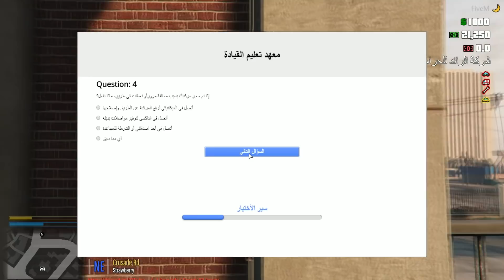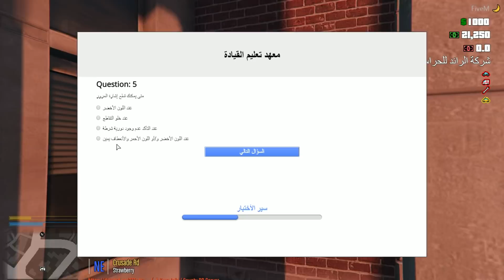GTA 5 #1 : قراند حياة واقعية: سيرفر في قمة الروعة😍😍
بداية فقير قراند 5 حياة واقعيه / مسكتني الشرطه خليته يدور وراي 😂😂
طقطقة واستهبال عالشرطة قراند الحياة الواقعية #3 GTA V
قطعت إشارة ولحقني الشرطي !! مغامرات قراند اون لاين الحياة الواقعية #1
قراند 5 || مود الحياة الواقعية - ندور على وظيفة 💔| حياة الفقر | اليوم الأول
قراند 5 الحياة الواقعية #1: اول وظيفة راعي الافلون GTA v
بث مباشر قراند الحياه الواقعيه \ يوميات مواطن | GTA V Real Life
اون لاين قراند الحياة الواقعية 20# : كانت النهاية قريبة جدا GTA 5
اون لاين قراند الحياة الواقعية #3 : طلعت رخصة و النهاية مؤسفة GTA 5
قراند 5 اون لاين الحياة الواقعية | حبسونا الشرطة شوفوا السبب !! الحلقة #23
الحياة الواقعية #1 : افضل لعبة حياة واقعية في العالم 😍🚫 - افضل من قراند 5 😱❌ | Identity
قراند 5 رول بلي - حياة واقعية #1 - نجمع فلوس للوظيفة الجديده
قراند 5: الحياة الواقعية - بداية فقير+ ندور على وظيفة | GTA V Real Life #1
قراند 5 || مود الشرطة حياة واقعية - سوات تيم | اليوم 24
قراند 5: الحياة الواقعية - بداية فقير+ حياتي الجديدة | GTA V Real Life #32
قراند الحياة الواقعية #1: (( جربت اشتغل تاكسي 🚖 )) - GTA San Andreas
قراند 5 حياة واقعيه / اشتغلت تاجر مخدرات🔥 / ولحقتني الدوريه شوفو وش صار 😱🔥
راند 5 رول بلي - حياة واقعية #4 - دوج أخوي (مواطن)
قراند 5 الحياة الواقعية اون لاين #1 اشتريت سيارة و ملابس | GTA V
فلم قراند ٥ # حياه واقعية سوني ٤
بداية جديدة ؟ ! | نطلع رخصة القيادة | قراند اون لاين الحياة الواقعية
قراند | فصلات حياه واقعيه اونلاين #1
قراند 5 || الحياة الواقعية - اخيراً اشتريت بيت 😱🔥 || اليوم 24
قراند 5 رول بلي - الحياة واقعية #7 - المهمة الصعبة
قراند 5 اون لاين الحياة الواقعية | توظفت شرطي اخيراً | GTA V الحلقة #4
قراند 5 : الحياة واقعية اون لاين الشرطي #1 | GTAV Police
قراند 5 : مود الحياة الواقعية أون لاين | سجن لمدة 50 عام انظر لماذا ؟ GTA V
قراند 5 الحياة الواقعية اون لاين #4 خطف مواطن تحت تهديد السلاح !!؟؟ | GTA V
الحياة الواقعية اونلاين - عملية سطو مسلح | هذي المرة انا المجرم 💔👊🏼| #6
قراند 5 اون لاين الحياة الواقعية | طابور مزدحم لإستلام الفلوس !! الحلقة #1
اون لاين قراند الحياة الواقعية 21# : ب يغتالوني مع الكونغرس GTA 5
باترول فتك معدل ضد بوقاتي : اون لاين قراند الحياة الواقعية 63# GTA 5
قراند 5 | اقوى قلتش فلوس💰 - 1000$ كل ثانيتين🔥*تقفل*/1.46 | GTA V ONLINE MONEY GLITCH
قراند 5 ( الحق قلتش فلوس سهل مره ولحالك وكيف تتجنب الباند GTA V )
قلتش قراند 5 GTA ( كل ثانيتين ١٠٠٠ دولار ملايين )
اون لاين قراند الحياة الواقعية 13# : سيارتي الاقتصادية الجديده GTA 5
مود الحياة الواقعية اونلاين - وقفوني الشرطة🚨 وأنا اوصل بيتزا🍕
اسرع سرقة بالتاريخ : اون لاين قراند الحياة الواقعية 42# GTA 5
قراند 5 : الحياة واقعية اون لاين الشرطي #2 | GTAV Police
قراند5 الحياة الواقعية اون لاين اختطاف رجل الشرطه GTA V
قراند 5 : بداية فقير اونلاين - حياة الفقراء || GTA V Real Life Online Mod #1
دخلنا السجن مرة ثانية !! 😂💔 | قراند الحياة الواقعية GTA V RP
اون لاين قراند الحياة الواقعية 34# : الدودج السرية محد يعرفك GTA 5
قراند تتوظف شرطي اونلاين ! مود الحياة الواقعية GTA V
قراند 5 | مود الحياة الواقعية اون لاين | قتلت عسكري و دخلت السجن
الحياة الواقعية اونلاين - تجار مخدرات مبتدئين | #4| شوفو النهاية كيف
قراند 5 اون لاين الحياة الواقعية | مغامرات شرطي GTA V الحلقة #8
بعد إنهاء اللعبة 100% تعال لهذا المكان | GTA V Secret Location
GTA 5 REAL LIFE ROLE PLAY #1 (FIVEM RP)
GTA 5 SPACE MOD!! (GTA 5 Mods)
القنبلة النووية والستة نجمات جي تي أي 5 | GTA V 6 Stars Army
قلتش قراند 5 GTA.V(قلتش فلوس اقوى طريقه تجيب 250,000$ الف و لفل الحقق سهل جدا لحالك (شغال)
مسلسل #25 - ابو علوش ياخذ طفلة الى البحر يلعبون دبابات | GTA V
القناص المتخفي أخطر منطقة في جي تي أي 5 | GTA V Franklin's Secret Story
طريقتين لتنزيل لعبة قراند 5 GTA على الجوال مجانا ! GTA V On Android
أخطر بيضة في جي تي أي 5 (لا تقترب منها) | GTA V Dangerous Egg
7 طرق لإيقاف القطار في قراند 5 | GTA V Mods
تهكير واستهبال في قراند | GTA V
شراء سيارة مازدا فوراي الأغلى والأسرع في جي تي أي أونلاين | GTA Online Mazda Furai
لا هروب من المخابرات جي تي أي 5 | GTA V Prison Break
اضبط سيارة الصيف #1
سيارة الصيف #7 | My Summer Car - YouTube
My Summer Car on Steam
سيارة الصيف #1 : البداية My Summer Car
سيارة الصيف #1 : التحديث الجديد و البداية My Summer Car
لعبة تستحق التجربة #29 | سيارة الصيف | My Summer Car
سيارة الصيف #11 | My Summer Car
سيارة الصيف - الحلقة #1 - My Summer Car - YouTube
My Summer Car #15 سيارة الصيف : ركبت الاغراض الجديدة
My Summer Car #14 سيارة الصيف : جبنا اغراض الجديدة
My Summer Car Mods : سيارة الصيف مودات جنون من اولها
My Summer Car #1 | لعبة سيارة الصيف مع دركسون (البداية)